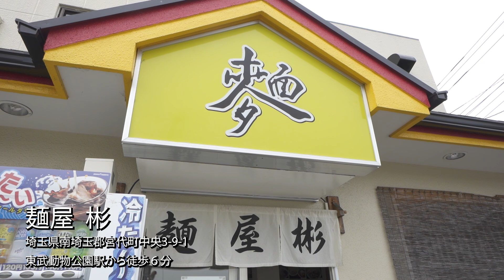【宮代】食べやすい二郎系があった！麺もち&柔らかチャーシューで通い確定…【麺屋彬】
今回は、宮代町に位置する二郎系ラーメン店「麺屋彬」をご紹介。

日本のラーメンに魅了された中国出身の店主新井彬さんは、二郎系をもっと色々な組み合わせで美味しさを追求したいという思いのもと、ベーシックな醤油、味噌に加え、自家製辛味を調合した辛味噌や麻辣ラーメンで本格派×二郎系を体現している。

辛い物×二郎系が好きな人にはたまらない逸品。

今回は、スタンダードな「ガッツ醤油」と、「ガッツ辛味噌」が登場！

1日8時間×3日の24時間ほど煮て錬成するスープに、ほろほろチャーシューの乗ったガッツラーメンを、ご賞味あれ！

〒345-0821 埼玉県南埼玉郡宮代町中央３丁目９−１

【埼玉ドリーマーランチ】
埼玉県内の“人気な”、“隠れた”、“知る人ぞ知る”、“店主がクセある”
「この街に来たら一度は食べに行って欲しい」ごはん処を訪問し、
ただひたすらに視聴者の胃袋をくすぐる…テレ玉発グルメチャンネル。
地元住民⇒県民⇒国民⇒世界の視聴者へと届け、「埼玉県内63市町村の世界進出」を目指す。

3-9-1 Chuo, Miyashiro-cho, Minamisaitama-gun, Saitama 345-0821

[Saitama Dreamer Lunch]
Eat lunch like a local in Saitama!
You wanna eat at “popular”, or “hidden gems” Japanese restaurants? You wanna meet “unique chefs”?
This channel is a guide to eating lunch at the best restaurants in Saitama by Television Saitama.
We take you behind the counter to see what happens at restaurants as they make meals.
We’re going to introduce local restaurants you should go to in all 63 areas of Saitama to people all over the world.